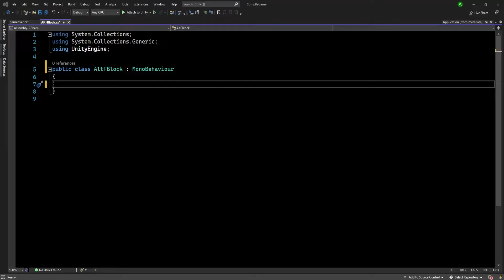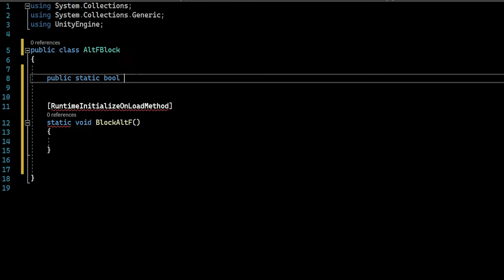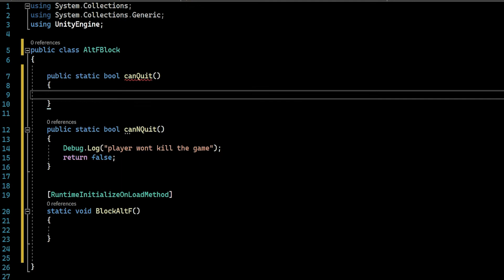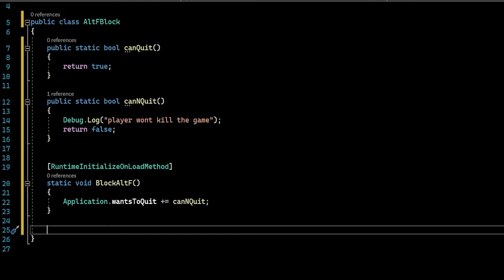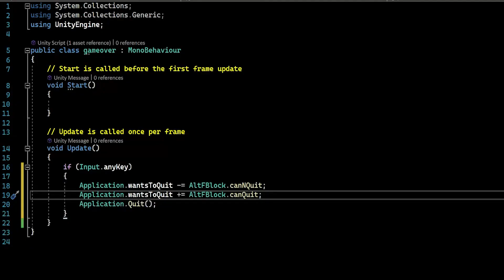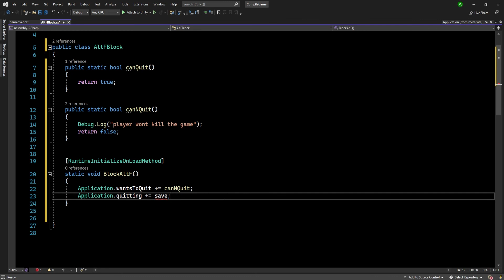Unity Block Alt F4 und Speichern beim beenden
In diesem Tutorial zeig ich wie man in seinem unity spiel Alt F4 unterdrückt und wie man dem Quit event eine methode hinzufügt z.b speichen beim beenden